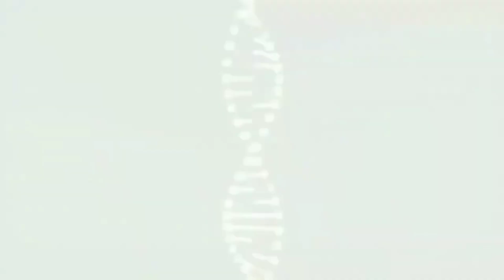A COR DA ERA DOS DINOSSAUROS COMEÇA A APARECER APÓS 99 MILHÕES DE ANOS !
Uma das razões pelas quais é tão difícil sabermos as cores das criaturas pré-históricas se deve ao que resta delas -

um osso fossilizado não pode transmitir a cor do animal.

Ultimamente, porém, os cientistas têm trabalhado com pigmentos de penas fossilizadas; ou, no caso deste último estudo, usou o âmbar birmanês para espiar o mundo das cores antigas.

"O tipo de cor preservada nos fósseis âmbar é chamado de cor estrutural. É causada pela estrutura microscópica da superfície do animal", explicou o paleontólogo Pan Yanhong, da Academia Chinesa de Ciências.

"A nanoestrutura da superfície dispersa a luz de comprimentos de onda específicos e produz cores muito intensas.

 Esse mecanismo é responsável por muitas das cores que conhecemos em nossas vidas cotidianas".

A cor estrutural é o que faz as penas do pavão e as asas das borboletas parecerem iridescentes;

fenômeno óptico que faz certos tipos de superfícies refletirem as cores do arco-íris.

Uma equipe de pesquisadore
coletou 35 espécimes de âmbar contendo insetos antigos que também possuíam essas cores estruturais intensas.

A grande maioria dos espécimes eram vespas de cuco ou vespas de calcário .

 As criaturas envoltas em âmbar exibiam seus corpos metálicos verde-azulado, verde-amarelado, azul-arroxeado ou até verdes vibrantes.

Curiosamente, as vespas de cuco em âmbar (veja, por exemplo, o primeiro inseto verde da série de imagens acima) eram quase da mesma cor que as vespas de cuco que existem hoje em dia.

"A cor exibida pelos fósseis geralmente pode ser enganosa porque as nanoestruturas responsáveis ​​pela coloração podem ser alteradas durante a fossilização. No entanto, a cor original dos fósseis pode ser reconstruída usando modelagem teórica", escreve a equipe em seu artigo.

"Os picos de refletância calculados correspondem à coloração verde-azulada metálica observada em parte da vespa estudada, confirmando que nanoestruturas extremamente finas podem ser preservadas em âmbar mesozóico".

A equipe também acha que tem uma explicação para o motivo pelo qual apenas alguns fósseis de insetos âmbar retêm a coloração dos animais.

Depois de cortar o exoesqueleto de duas das vespas vibrantes e uma fóssil relativamente opaca, descobriram que na amostra opaca, as estruturas cuticulares que criam as cores estruturais são danificadas. Nos fósseis coloridos, os exoesqueletos dos insetos e as nanoestruturas que dispersam a luz ainda eram preservadas.

A pesquisa foi publicada em Proceedings of Royal Society B